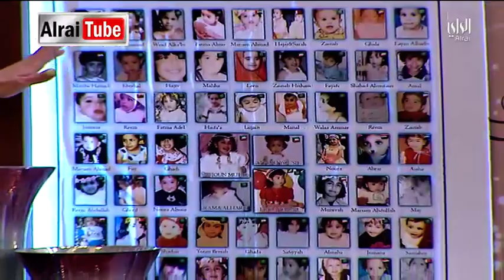شوج تايم - الحلقة 13 | 2017-06-09